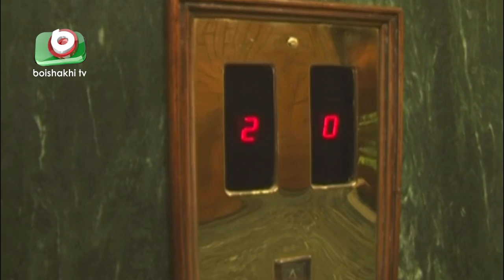Bangla Romantic Natok | Kuashar Chador | Mahfuz Ahmed, Arifin Shuvo, Rumana, Rawnak Hasan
Bangla Romantic Natok | Kuashar Chador.
Cast: Mahfuz Ahmed, Arifin Shuvo, Rumana, Rawnak Hasan.